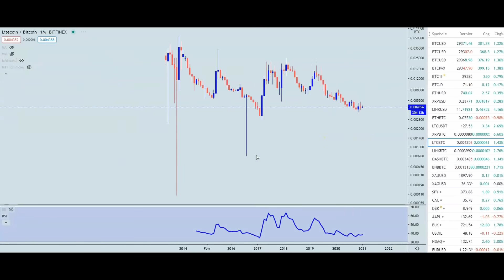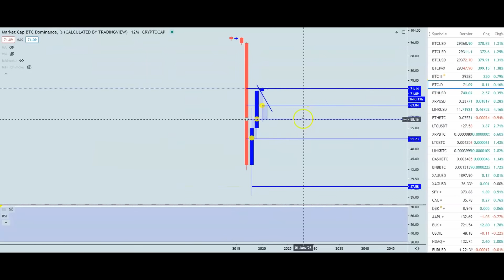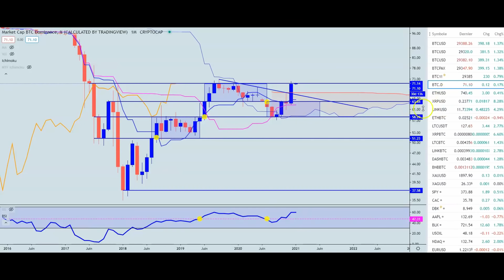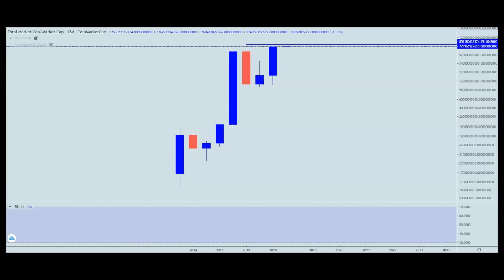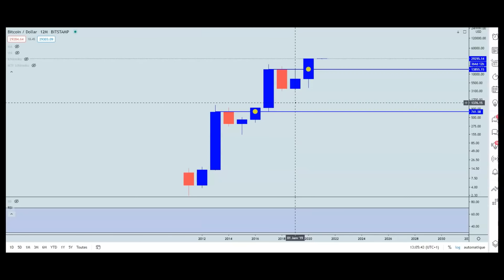BITCOIN : LA CLÔTURE ANNUELLE DIT TOUJOURS LA VÉRITÉ !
Le 1er janvier nous donne un visuel sur trois clôtures majeures, la mensuelle, la trimestrielle et l’annuelle. Ces trois clôtures vont nous permettre de mieux appréhender cette nouvelle année et de détecter dans quel sens vont les probabilités pour 2021.
Mes vidéos ne sont jamais des incitations à l'investissement, je ne suis pas un conseiller financier.
Je vous fais part de mes avis et de ma vision sur le marché ce qui ne constitue pas une information, mais un simple point de vue personnel.
Aucun propos, échange ou publication ne peut représenter des informations ou conseils visant à l'achat ou la vente de produits financiers.
Toute personne visionnant mes vidéos ou lisant les commentaires est seule responsable de ses choix et actions qui engagent donc directement toutes pertes ou profits pouvant en résulter que cela soit directement ou indirectement.